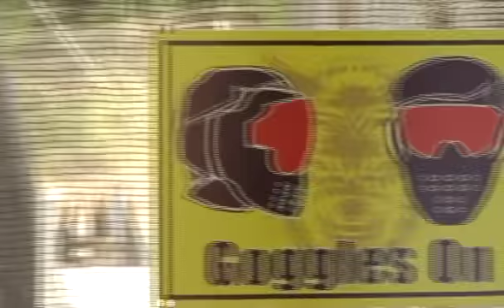Safety Wolf Combat Sports